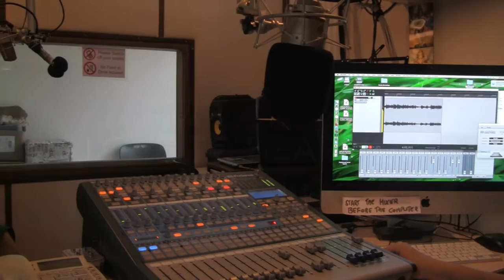Santrra Oxyd- Love to hear you breathing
Video and song performed in Auroville in April 2016 filmed and edited of Manohar.
Thanks to Manohar